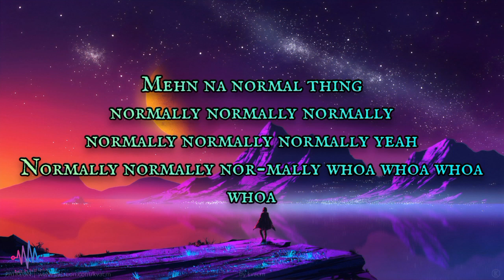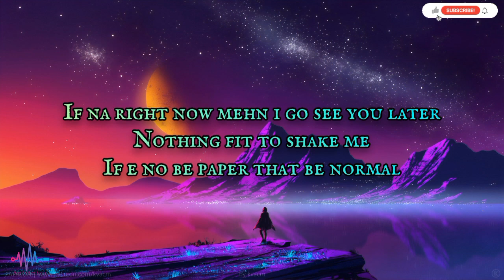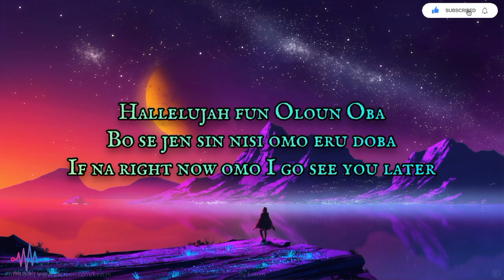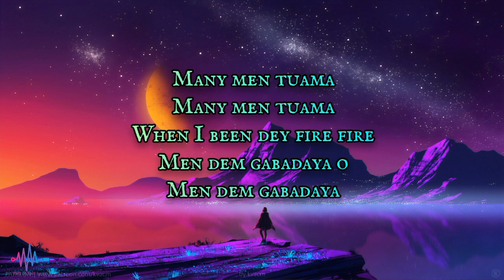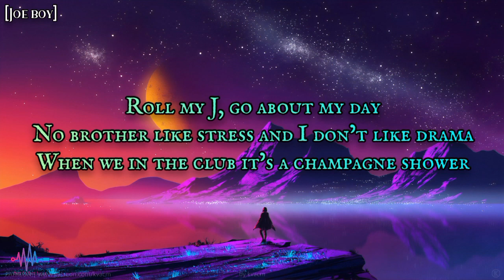Joeboy - Normally - ft. BNXN × Odumodublvck - (Official Lyrics Video)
[Lyrics]

See my bros them turn up
Yeah my brother
Real life shit no Hannah Montana
Roll my J, go about my day
No brother like stress and I no like drama
When we in the club it’s a champagne shower
Only see blessing, never see yawa
Can’t understand there’s a higher power
And we special yeah we nuh do normal no

Verse 2
I say problem e no dey finish
Na why we dey burn trees dey shacky spirit
Remember when we no get you wouldn’t believe it
And i gat a couple friends to confirm the lyrics
You wouldn’t believe it
Normal normal, e go surely better
Nah dem be singing my songs like Yvonne Chaka Chaka
Now we living better
No more jaga jaga, Oluwa blessing my feet now I’m moving proper

Refrain
Hallelujah fun Oloun Oba
Bo se jen sin nisi omo eru doba
If na right now mehn i go see you later
Nothing fit to shake me
If e no be paper that be normal
If na right now omo I go see you later

Verse 3
Physically I be like person wey drink Agbo
Spiritually my charges dey block off olosho
Fuck up any flow
MODU go turn up any show (EH)
KATAKATA ranger
OGHENEbiko (pra)
Anytime we pull up them go know
Pressurep
Their kele dey hustle for my bone
Leisure
Pleasure
When I use it as a weapon (EH)
The thing dey be like say
Her body don Dey tremor
Naso I Dey waka waka
Many men tuama
Many men tuama
When I been dey fire fire
Men dem gabadaya o
Men dem gabadaya

Verse 4
Normally I bad (EH)
Diligent soldier
MODU covered by the spirit
Joeboy settle for your glory
Buju roll it up
Take ten tokes
Before OLOKPA come here meet us (Idiots)
Nobody go gree for their akpor
Yeah my brother
No brother like stress and I don’t like drama

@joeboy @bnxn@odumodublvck